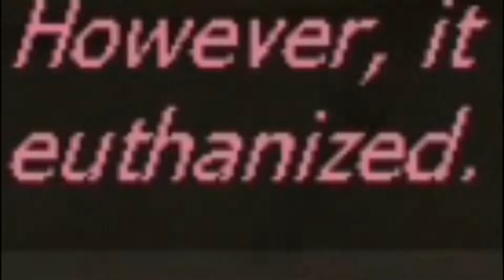WE HIT THIRTY SUBSCRIBERS! (Portal)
In this video, I decide to throw back an old game while also celebrating 30 SUBS! That's all I'm going to say.